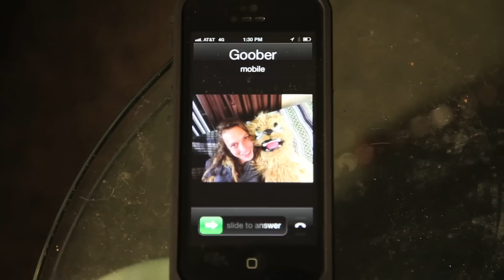The Goober Show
Pilot Episode #1 Oodles of Noodles
Goober is a vulgar show that is based on a mumbling stumbling muppet who is always getting into trouble.